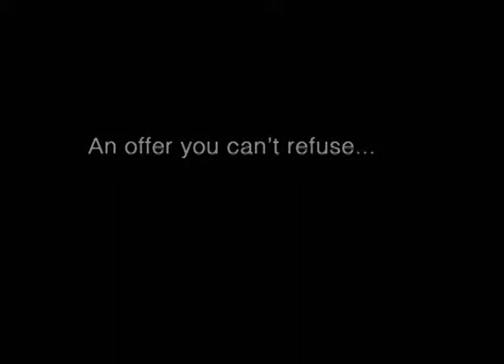Guitar Lessons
We are now offering guitar lessons on Thursday evenings and Saturday mornings.